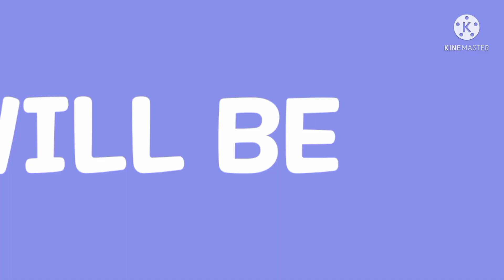MY FIRST TIME EVER IN THE TEMPLE🏯||GOLDEN TEMPLE||HazLap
*Zhu Lin Temple and the Goddess of Mercy*

It was my first time in the temple, I was amazed when I go  inside the temple